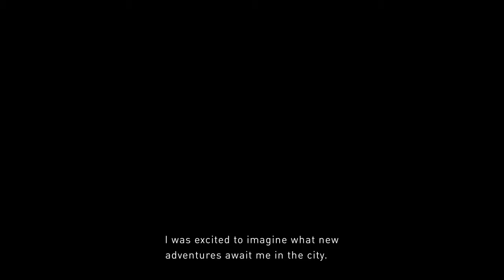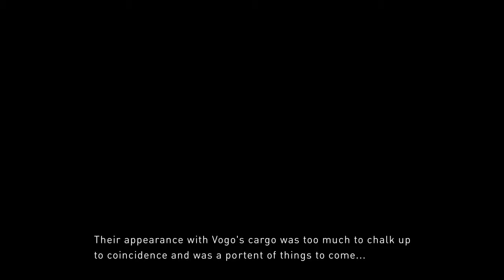Gravity Rush 2 Demo (Playstation 4)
Gravity Rush 2 Demo
//_Nilshaxard